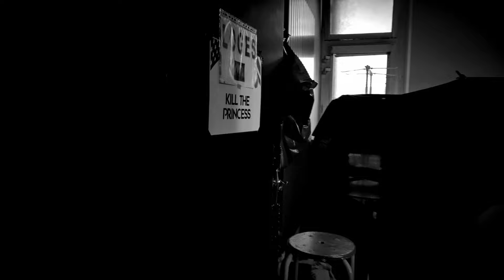Kill The Princess - Running After Time (acoustic version)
Acoustic version of Running After Time, original song of Kill The Princess (all-female rock band).

LYRICS

There’re chances, if I lay back, I may sink in sorrow
I can't live in the past, I’d rather seize tomorrow
It would help if you left me some time I could borrow
If I reach my destination, I'll let you know

Have I been delayed?
I can not be late

[Chorus]
I’m not pretending, you can’t get it, I’m just running after time
Every goals I have, they won't fit in just one life
I will be damned if I can’t stand to play the game I'm so good at
But I admit that sometimes I feel like I’m losing my mind

If I keep loading my shoulders
Will the weight slow down my speed ?
Who’s to say  I’m under pressure ?
This may be the pace I need

I am not insane
It's just the way I am

[Chorus]

From layer to layer I hover
Beware that I don't choke under covers

I know what I can bear
More than you can understand

[Chorus]

Lyrics : Ornella Roccia
Video : Elise Thénard
Mix & Master : Alexandre Lheritier (Avalone Studio)

Un grand merci à Pierre Cruz et à toute l'équipe de la MJC de Savigny-sur-Orge.